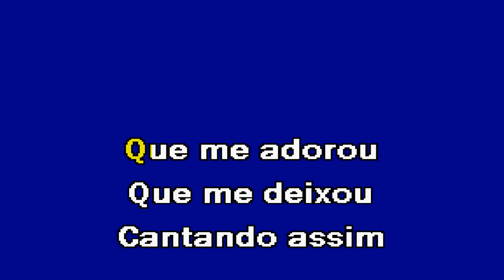ÂNGELA Grupo Musical os Boeings Karaoke